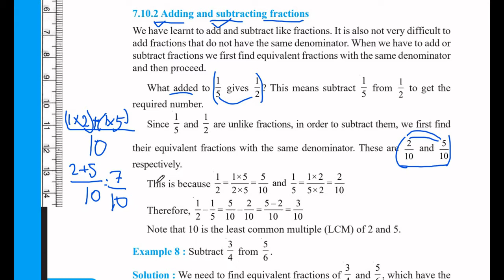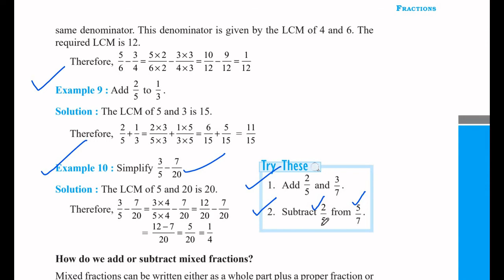NCERT CBSE MATHS CLASS 6 CHAPTER 7 "FRACTIONS" EXERCISE 7.6 TRICKS AND CONCEPTS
MATHSOMATIC - MAKES MATHS EASY provides detailed understanding of TRICKS AND CONCEPTS of NCERT CBSE MATHS CLASS 6 CHAPTER 7 "FRACTIONS" EXERCISE 7.6